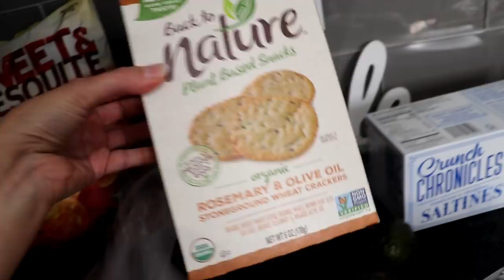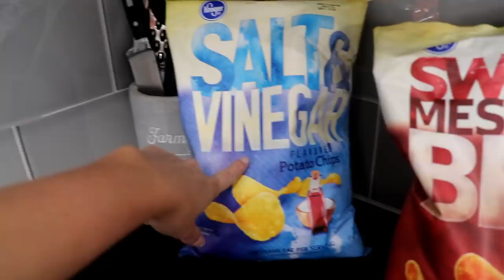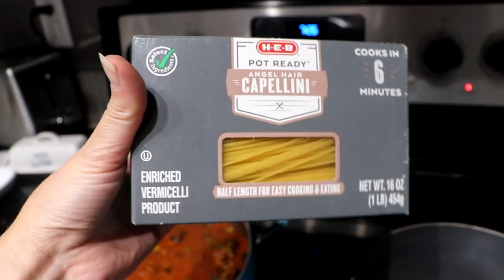GYPSY FAMILY RECIPE | QUICK EASY & DELICIOUS PASTA WITH MEAT SAUCE | GYPSY COOKING & CLEANING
GYPSY FAMILY RECIPE | QUICK EASY & DELICIOUS PASTA WITH MEAT SAUCE | GYPSY COOKING & CLEANING  In today's video i am sharing with You one of Alan's favorite meals! Quick & Easy AND Delicious Past with Meat Sauce! We make this meal often and it never disappoints! So many flavors, so filling, seriously easy to make and absolutely delicious! I hope yall enjoy today's video, and if you end up making this dish let me know! I would love to hear what you think! If you like my content, please subscribe and also hit the like button! p.s. you can also add a lil bit of crushed red pepper to spice it up, and a little sugar as well...

Watch:    • Stardust — JayJen | Free Background M...

Oh Hey There! If you are reading this, You've reached the bottom on my description! If you are NEW here, Let me introduce myself: My name is Charity! I am the first ever English Romanichel (Gypsy) Vlogger. Born & Raised in Houston Texas. Preachers Daughter. Happily Married. I am a Stay At Home Wife, and i work from home also! I am an independent Paparazzi Consultant! I create videos about my life. I share everything from "Day In The Life" vlogs, To Hair and Makeup tutorials, Cleaning routines, Grocery Haul's, Dinner Idea's, Cooking, Recipes and so much more! My Husband and i Also do Weekly Lives! All are welcome here, and we love all of you! Please say HEY in the comments, or leave me an EMOJI so i will know you stopped by! I always respond to my comments! Thank you for stopping by, i hope you enjoy it here! My Channel is and always will be KID & FAMILY FRIENDLY! If you've finished reading this... Leave some comments, like my videos, and come back now ya hear? God bless you & Have a beautiful day! xoxo